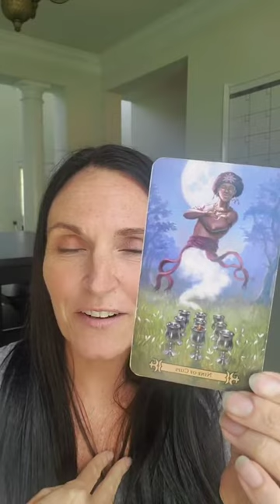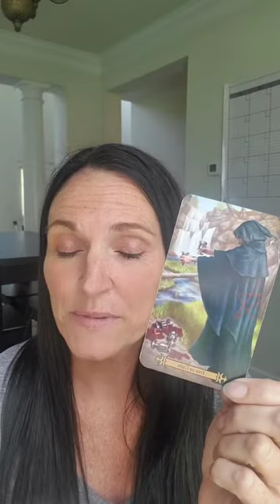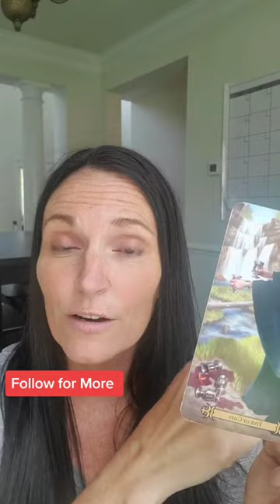Pick a Card